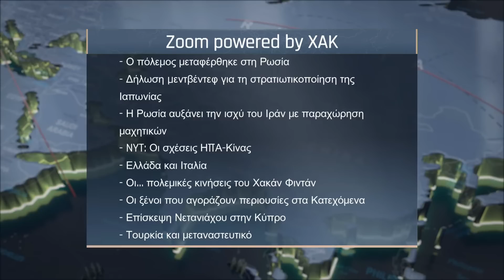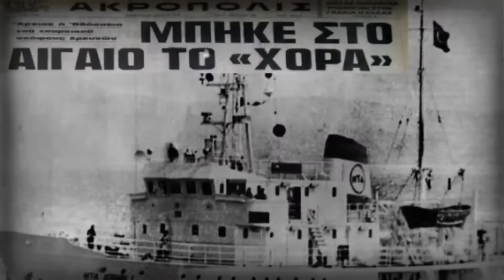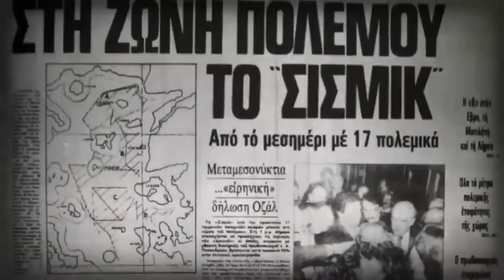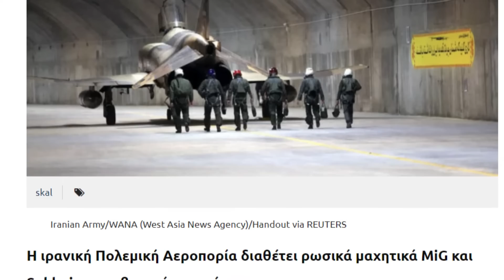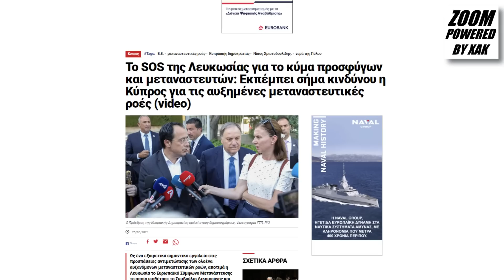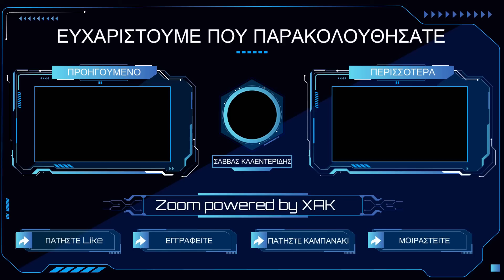Γιατί δεν καταγγέλετε την Τουρκία για το μεταναστευτικό; | Zoom powered by XAK (3-9-2023) -E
Σάββας Καλεντερίδης: Γιατί δεν καταγγέλετε την Τουρκία για το μεταναστευτικό;

Ο στρατηγικός αναλυτής, συγγραφέας, αρθρογράφος, εκδότης και επικεφαλής του Σάββας Καλεντερίδης, στην εκπομπή Zoom powered by XAK, στις 3 Σεπτεμβρίου 2023.

Τα θέματα της εκπομπής

- Ο πόλεμος μεταφέρθηκε στη Ρωσία | 19:39
- Δήλωση Μεντβέντεφ για τη στρατιωτικοποίηση της Ιαπωνίας | 29:56
- Η Ρωσία αυξάνει την ισχύ του Ιράν με παραχώρηση μαχητικών | 35:25
- NYT: Οι σχέσεις ΗΠΑ-Κίνας | 38:16
- Ελλάδα και Ιταλία | 42:21
- Οι… πολεμικές κινήσεις του Χακάν Φιντάν | 46:59
- Οι ξένοι που αγοράζουν περιουσίες στα Κατεχόμενα | 51:24
- Επίσκεψη Νετανιάχου στην Κύπρο | 55:44
- Τουρκία και μεταναστευτικό | 58:15